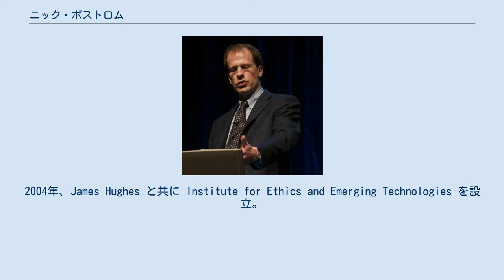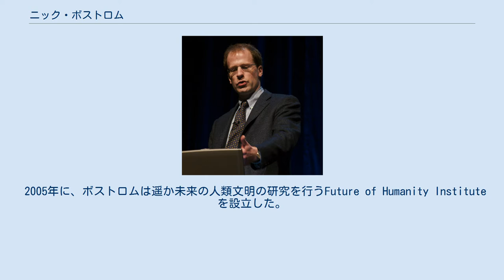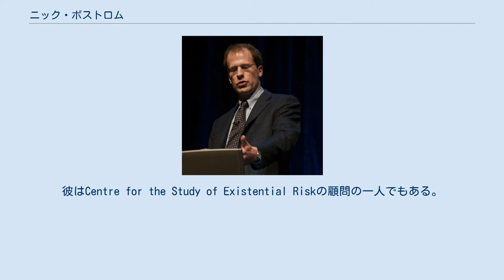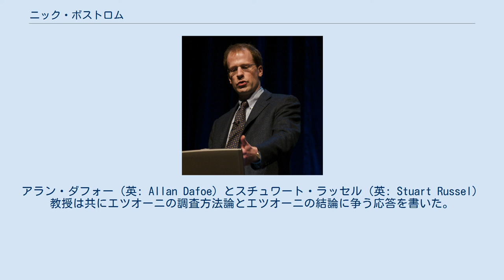ニック・ボストロム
ロンドン・スクール・オブ・エコノミクス出身の人物
ニック・ボストロム（2006年、スタンフォード大学にて） ニック・ボストロム（瑞: Niklas Boström、英: Nick Bostrom、1973年3月10日 - ）は、スウェーデン人の哲学者であり、オックスフォード大学教授。
人間原理に関する業績で知られる。
ロンドン・スクール・オブ・エコノミクスで2000年に博士号を取得。
 学会誌や一般誌に論文や記事を書く傍ら、様々なメディアにも登場し、クローニング、人工知能、精神転送、人体冷凍保存、ナノテクノロジー、シミュレーテッドリアリティといったトランスヒューマニズム関連の話をしている。
 1998年、David Pearce と共に世界トランスヒューマニスト協会を設立。
2004年、James Hughes と共に Institute for Ethics and Emerging Technologies を設立。
現在は、両団体の会長を務めている。
2005年、新たに設立された Future of Humanity Institute（オックスフォード大学）の所長に任命された。
 ボストロムの研究の有様は人間性の未来と長期間の結果に関係する。
彼は 存亡リスクについて論じる。
それは彼が「地球に源を発する知的生命の全滅もしくは永久的かつ劇的にその発展性を削ぐようになる不運な結果」のものの一つとして定義するものである。
2008年の大著のGlobal Catastrophic Risksの中で、ボストロムとミラン・M・チーコビッチ （英語: Milan M. Ćirković）はともに存亡リスクとより広いクラスの地球壊滅リスクとの間の関係を特徴づけて、観測選択効果とフェルミのパラドックスに関連づけた。
 2005年に、ボストロムは遥か未来の人類文明の研究を行うFuture of Humanity Instituteを設立した。
彼はCentre for the Study of Existential Riskの顧問の一人でもある。
 ボストロムは彼の Strong Self-Sampling Assumption（強い自己標本化仮定）によって人間原理の正しい理解がなされるとし、「それぞれの観測時点は、その参照クラスにおける全ての観測時点のクラスから無作為に選ばれたものとして論じるべきだ」とした。
このような考え方において、各観測時点は無作為に選択されたものとして分析されるべきである。
観測時点のシーケンスの中で観測者の経験を分析することは、ある種の逆説を避ける役に立つ。
しかし、主な曖昧性は適切な「参照クラス」の選択である。
弱い人間原理では、これは我々の宇宙における全ての実際のまたはありうべき観測時点に対応するかもしれない。
強い人間原理では、全ての多元宇宙に対応するかもしれない。
ボストロムの数学的研究によると、参照クラスが広すぎても狭すぎても、直観に反する結果となる。
しかし、彼は完璧な選択を規定できていない。
 表面上、ボストロムのシミュレーション仮説は一種の懐疑主義的仮説であり、一般的信念に異議を唱えるために出された現実の性質についての提案である。
そこには、現実が錯覚であるとする仮説に関する長い歴史が存在する。
古くはプラトンに始まり、ルネ・デカルトの心と体の二元論を確実に支持し、バートランド・ラッセルの支持した立場に近い現象論にも密接に関連する。
しかし、ボストロムはこのような流れとは無関係に、シミュレーション仮説を妥当とする経験的理由があると主張した。
彼が示唆したのは、住民のいる惑星全体あるいは宇宙全体をコンピュータ上でシミュレート可能で、その住民が完全に意識を持っているなら、十分に高度に発達した文明ならそのようなシミュレーションを実行する可能性が高く、従って我々が実際にそのようなシミュレーションの中の住民である可能性が高いということであった。
 ボストロムの主張は、以下の3つのうちどれかが真だというものである。
 シミュレーテッドリアリティを生み出すほどの技術レベルに達する文明はほとんど存在しない。
 そのような技術レベルに達した文明があったとしても、倫理やリソースなど様々な理由からシミ...